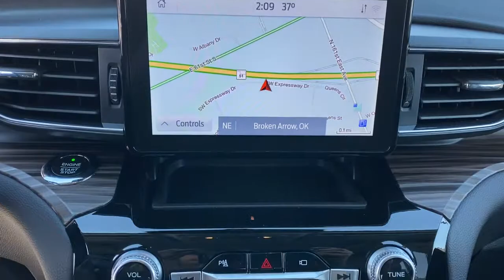2021 Ford Explorer Tulsa, Broken Arrow, Joplin, Bixby, Owasso, OK S21026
White Used 2021 Ford Explorer available in Tulsa, Oklahoma at Matthews Ford. Servicing the Broken Arrow, Joplin, Bixby, Owasso, OK area.

Matthews Ford
1101 Southwest Expressway Drive

White 2021 Ford Explorer Limited 4WD 10-Speed Automatic EcoBoost 2.3L I4 GTDi DOHC Turbocharged VCT 4WD.Class III Trailer Tow Package, Equipment Group 301A, 4WD, 12 Speakers, 20 Premium Painted Aluminum Wheels, 3.58 Non-Limited-Slip Rear Axle Ratio, 3rd row seats: bench, 4-Wheel Disc Brakes, ABS brakes, Air Conditioning, AM/FM radio: SiriusXM, Auto High-beam Headlights, Auto-dimming Rear-View mirror, Automatic temperature control, Brake assist, Bumpers: body-color, Cargo Area Management System, Compass, Delay-off headlights, Driver door bin, Driver vanity mirror, Dual front impact airbags, Dual front side impact airbags, Electronic Stability Control, Emergency communication system: SYNC 3 911 Assist, Exterior Parking Camera Rear, FordPass Connect, Four wheel independent suspension, Front & Second Row Floor Liners (16B), Front anti-roll bar, Front Bucket Seats, Front Center Armrest, Front dual zone A/C, Front fog lights, Front reading lights, Fully automatic headlights, Garage door transmitter: HomeLink, Heated door mirrors, Heated front seats, Heated rear seats, Heated steering wheel, Illuminated entry, Knee airbag, Leather Heated/Ventilated Captain's Chairs, Low tire pressure warning, Navigation System, Occupant sensing airbag, Outside temperature display, Overhead airbag, Overhead console, Panic alarm, Passenger door bin, Passenger vanity mirror, Power door mirrors, Power driver seat, Power Liftgate, Power passenger seat, Power steering, Power windows, Radio data system, Radio: B&O Sound System by Bang & Olufsen, Rain sensing wipers, Rear air conditioning, Rear anti-roll bar, Rear reading lights, Rear window defroster, Rear window wiper, Remote keyless entry, Roof rack: rails only, Security system, Speed control, Speed-sensing steering, Speed-Sensitive Wipers, Split folding rear seat, Spoiler, Steering wheel mounted audio controls, Sun blinds, SYNC 3 Communications & Entertainment System, SYNC 3/Apple CarPlay/Android Auto, Tachometer, Telescoping steering wheel, Tilt steering wheel, Traction control, Trip computer, Turn signal indicator mirrors, Twin Panel Moonroof, Variably intermittent wipers, Ventilated front seats, Voice-Activated Touchscreen Navigation System, and Wheels: 20 10-Spoke Aluminum.